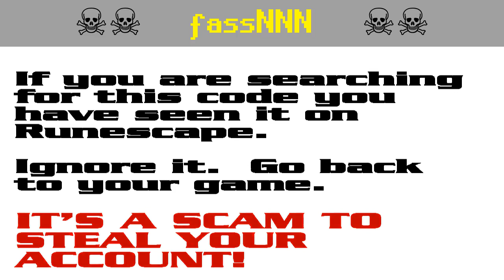fassNNN ☠️ Runescape script-kiddie account-stealing scam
Runescape players: don't get caught out!  It's a pure scam!

The search code fass842 is part of a persistent string of script-kiddie attempts to steal Runescape players' accounts. It appears that the scammers are starting to get annoyed by the warnings and they have started down-voting.